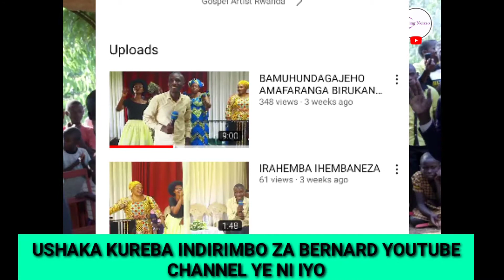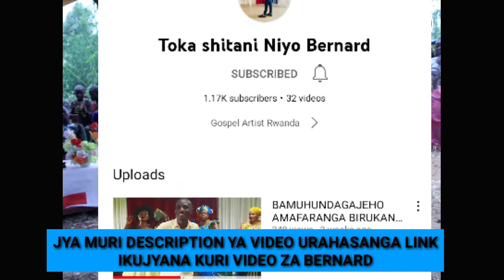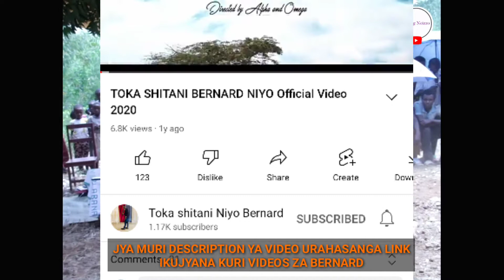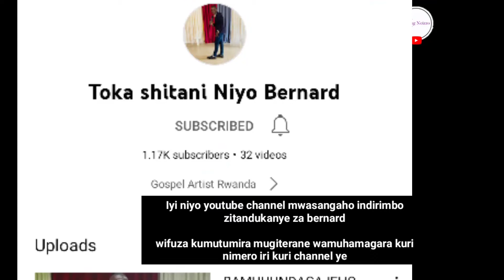Babahanzi babyina inkweto zigacika bahuriye mugiterane bose, Babyinye ivumbi riratumuka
Toka shitani va munzira twigendere.
Iki cyari igitaramo cyarimo abahanzi batatu Bernard niyongira uzwi kundirimbo Bigarure (Toka shitani va munzira twigendere) yatubyiniye abantu barishima mbese ntibifuzaga ko yataha. uyu muhanzi afite indirimo nyinshi zirimo ubutumwa bwiza ukeneye kuzireba wakanda hano

ukeneye kutwandikira email yacu ni iyi